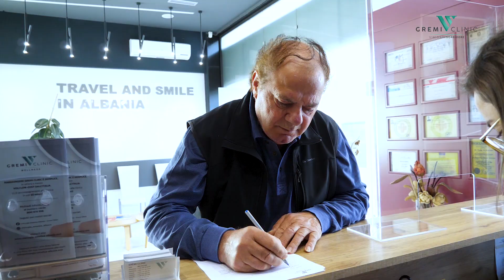UNA BELLA SCOPERTA E IL SORRISO CHE VOLEVO: BRUNO E IL SUO RISULTATO FINALE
"È una bella soluzione! E finalmente ho risolto" il nostro paziente Bruno si racconta e alla fine del suo percorso ci mostra un bellissimo sorriso 🙂 "mi sono trovato molto bene soprattutto. Grazie al vostro staff che mi ha portato in giro per la bellissima Albania" 😊 Ascoltiamolo qui 👇